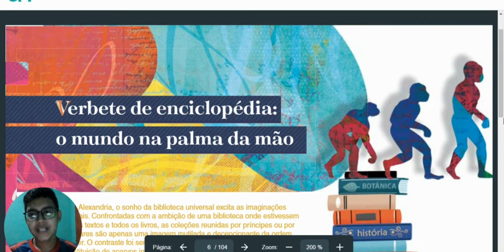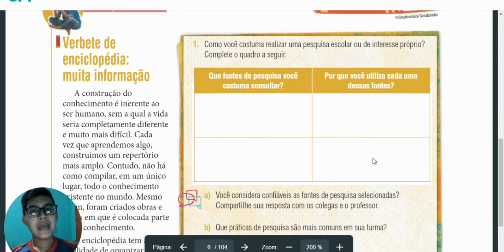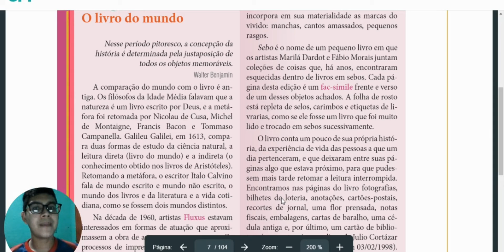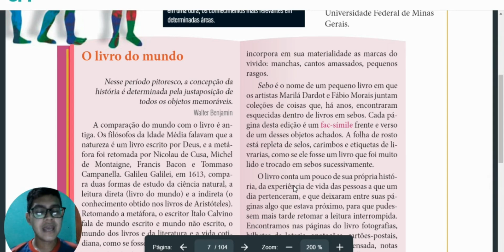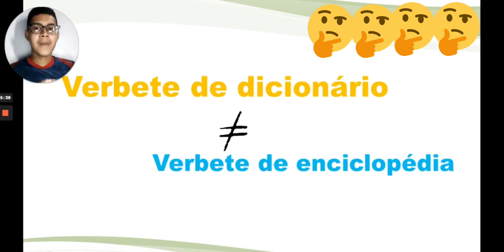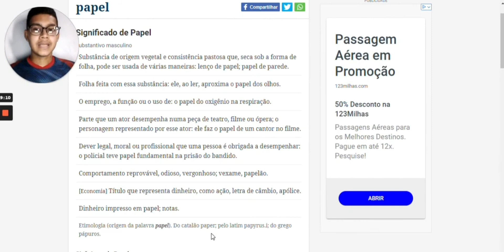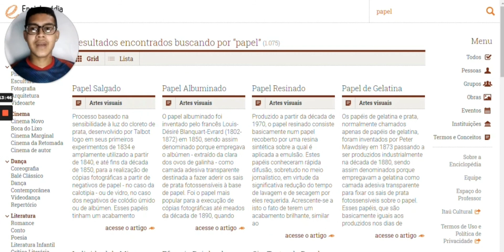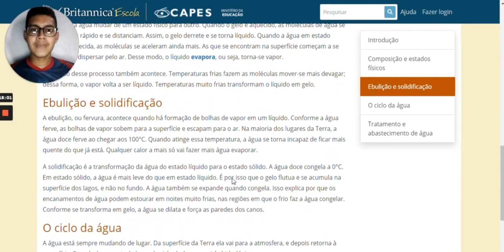Disciplina: Língua Portuguesa | Assunto: Verbete de enciclopédia | Data: 05/07/2021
3º BIMESTRE ;)